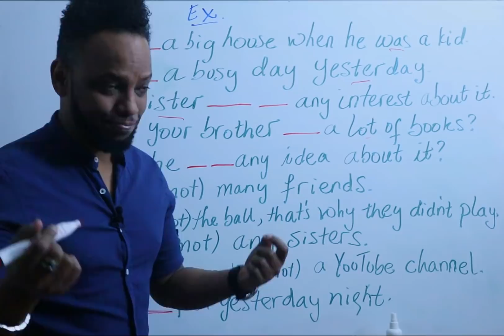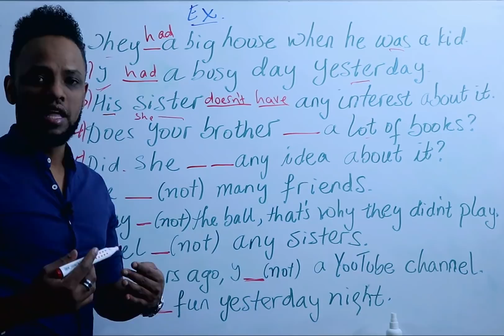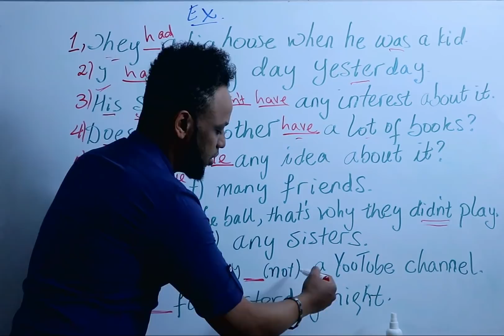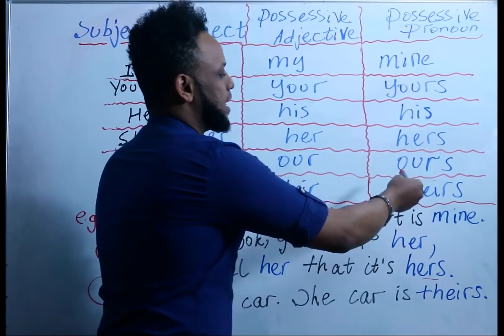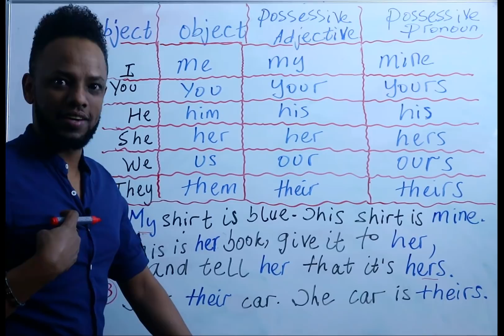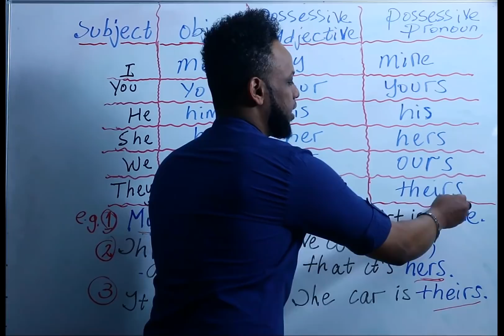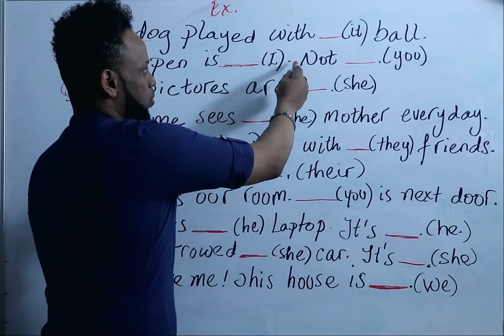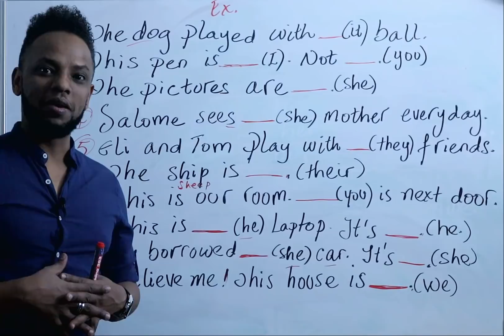English-Amharic እንግሊዝኛ በቀላሉ በ አማሪኛ Possessive Adjectives and Pronouns , Part 12